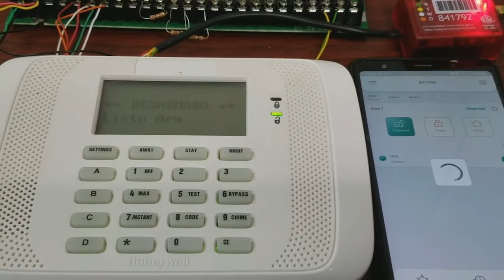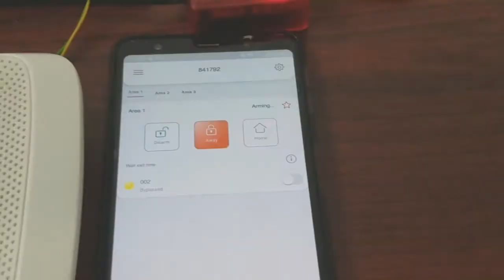Así Funciona el Comunicador MN02LTEM de M2M